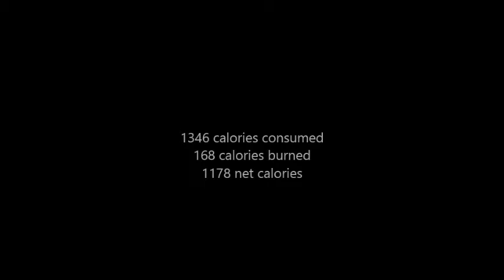Adventures in Fitness Year 2 Day 137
My Links